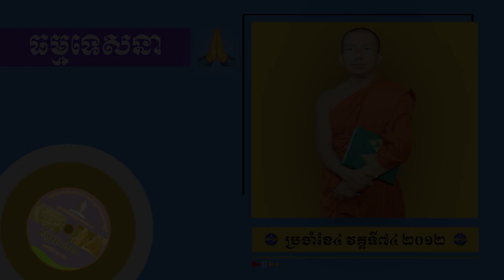ទេសនា ជួន កក្កដា (វគ្គ៧៤) ខែ០៤ ឆ្នាំ២០១២ l Dharma talk by Choun kakada CKD